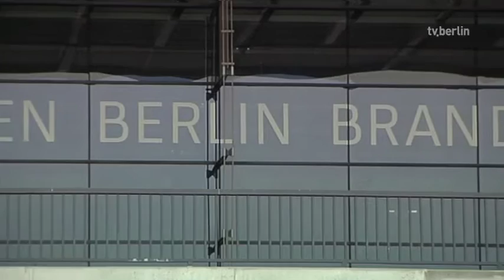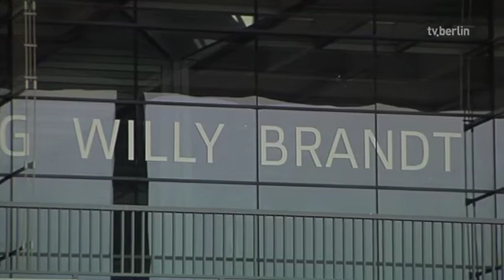BER-Teileröffnung mit zehn Flügen am Tag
Der Aufsichtsrat der Flughafengesellschaft tagt zum letzten Mal unter dem Vorsitz von Matthias Platzeck. Auf der Agenda stehen die Pläne von Flughafenchef Hartmut Mehdorn für eine Teileröffnung. Dabei sollen Passagiere zunächst nur im Nordflügel des Neubaus einchecken. Mit zehn Flügen am Tag will Mehdorn dann die Abläufe testen. Ein Eröffnungstermin für das Milliardenprojekt ist nach vier gescheiterten Anläufen indes nicht in Sicht.